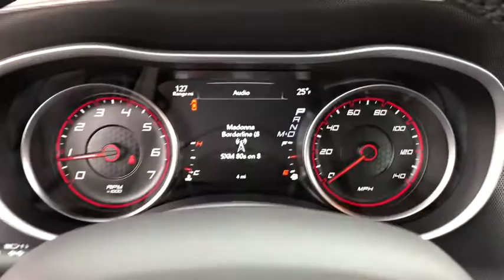2018 Dodge Charger Elmhurst, Forest Park, Oak Lawn, Schaumburg, Melrose Park, IL 180428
2018 Dodge Charger
2018 Dodge Charger SXT Plus - Stock#: 180428 - VIN#: 2C3CDXHG3JH187585

Hawk CDJR
7911 W Roosevelt Rd

Come view this vehicle today at our Hawk CDJ location!  7911 W. Roosevelt Rd, Forest Park IL 60130.  Priced below MSRP!!!  Why pay more for less.. Gassss saverrrr!!! 30 MPG Hwy... Stunning! thirsting for for a quality deal on a impeccable Vehicle?  Well, we've got it. It doesn't stop showing off once you get inside** Safety equipment includes: ABS, Traction control, Curtain airbags, Passenger Airbag, Front fog/driving lights...Other features include: Bluetooth, Power locks, Power windows, Heated seats, Auto...